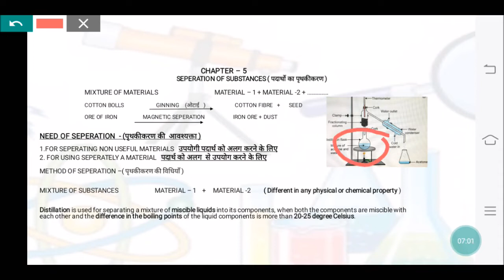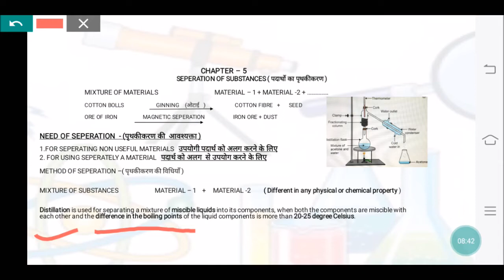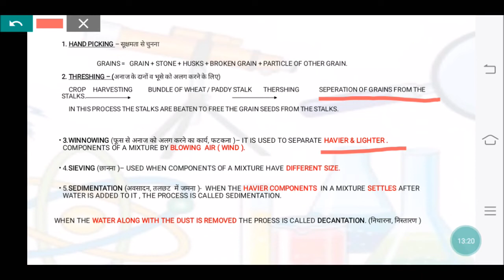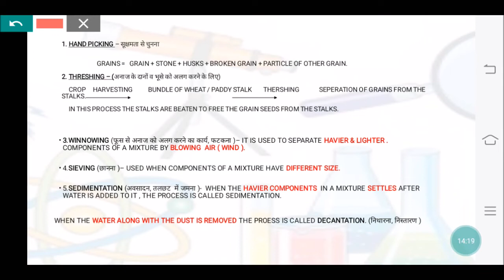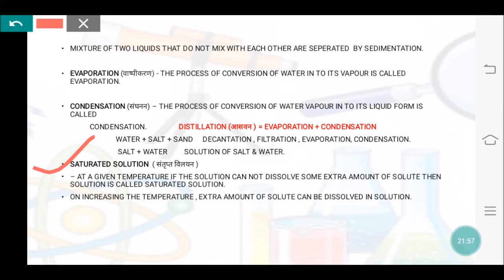ncert class 6,SEPERATION OF SUBSTANCES,पदार्थो का पृथक्कीकरण,EVAPORATION ,CONDENSATION, SATURATED .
HI I AM ANAND ,I AM GRADUATED IN B.TECH ME.
THIS VIDEO IS TOTALY ABOUT THE CONCEPT OF SCIENCE .IT MAKES YOU FREE FROM WROTE LEARNING.
THIS VIDEO IS VERY USE FUL FOR COMPETITIVE EXAM INCLUDING SCIENCE.